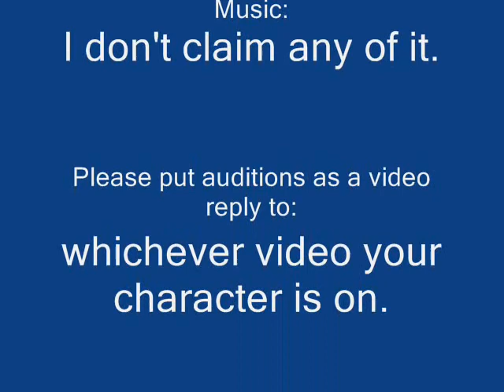Animal Crossing Wild World Comic - Voice Auditions (VOICE ACTORS NEEDED! CLOSED!) Part 2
Part two of the characters that you can audition for. :D